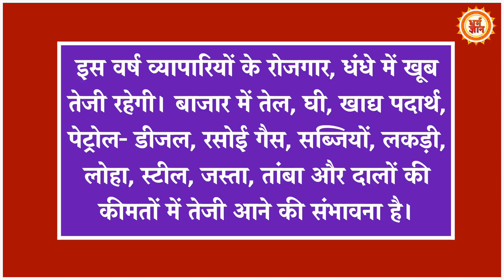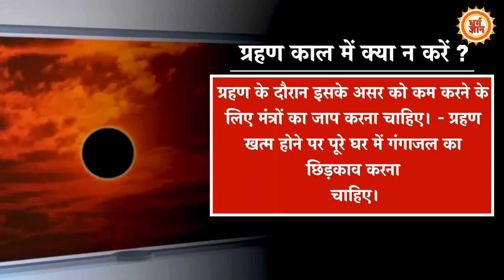2022 के ग्रहणों की तुलना में क्या ख़तरनाक हैं 2023 में पड़ने वाले सूर्य ग्रहण और चंद्र ग्रहण ?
क्या 2022 की तुलना में ग्रहण की छाया 2023 में भी तांडव मचाएगी? …. 2023 में पड़ने वाले दो सूर्य ग्रहण और दो चंद्र ग्रहण ….क्या देश के प्रधानमंत्री नरेंद्र मोदी की मुसीबतें बढ़ा सकते हैं ? ….. 2023 में क्या भारत किसी बड़ी प्राकृतिक आपदा का शिकार होगा ?

vinay
kavita